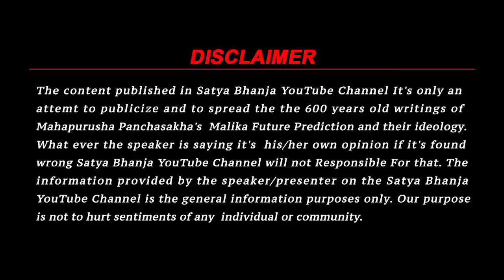Malika Bachana | कलियुग के अंतिम लीला करेंगे : भर्तृहरि | BhartuHari